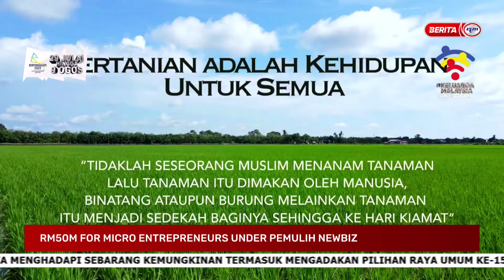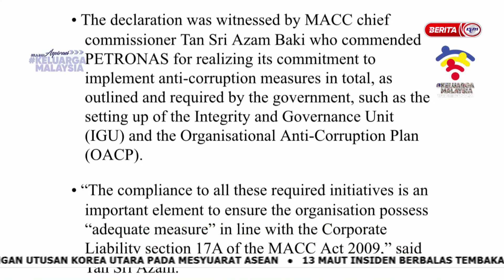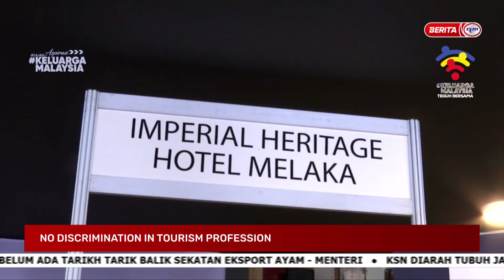6 OGOS 2022-NEWS@10